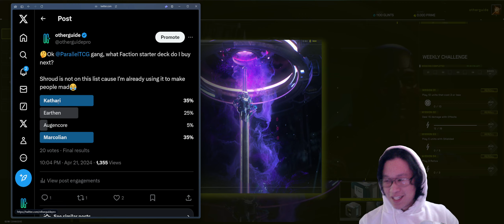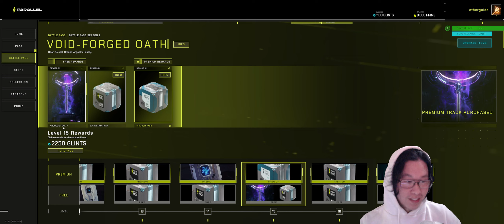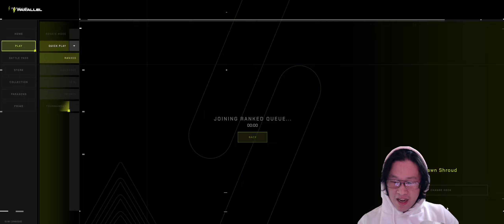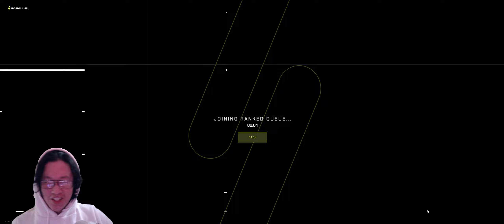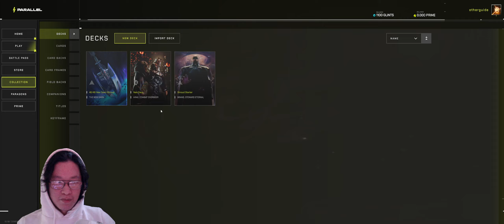Demolecularize: the Ultimate Shroud Troll card in Parallel.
I love playing Shroud.

Especially Demolecularize.

Lets jump in.

Get started in Parallel and get +200 credits (so you can get +2 bonus apparition packs for more cards!)

The content on OtherGuide is for entertainment and informational purposes only. I am not a financial advisor or expert. The tips and strategies shared are based on personal experiences and research and may not guarantee specific results.

As always, DYOR (Do your own research).